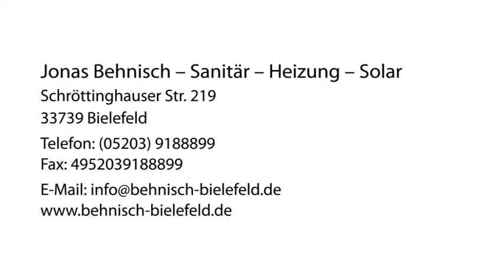Heizungen Bielefeld Jonas Behnisch - Sanitär - Heizung - Solar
Jonas Behnisch - Sanitär - Heizung - Solar in Bielefeld ist Ihre erste Wahl, wenn Sie nach Heizungen oder Badsanierungen suchen. Für mehr Informationen erreichen Sie uns unter der Telefonnummer (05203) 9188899 oder schauen Sie direkt vor Ort vorbei: Schröttinghauser Str. 219, 33739 Bielefeld. Besuchen Sie uns auch unter der oben genannten Webadresse!